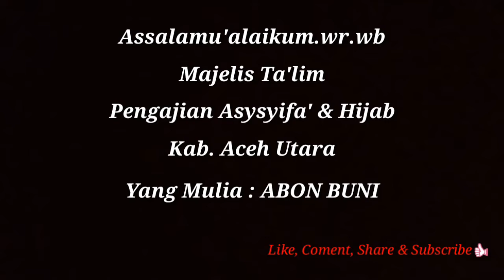ABON BUNI - PENJELASAN TENTANG PENGAMBILAN UANG SIMPAN PINJAM..!!! Part 20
Bersama yang Mulia guru kita Abon Buni yang telah memberikan banyak pencerahan kehidupan dan ilmu akhirat yang sangat bermanfaat bagi kita semua.
AMINNNNNN...
Nonton videonya sampai selesai agar tidak terjadi kesalah pahaman.

Support terus channel ini untuk upload setiap saat pengajian👍
Semoga Bermanfaat, Aminn